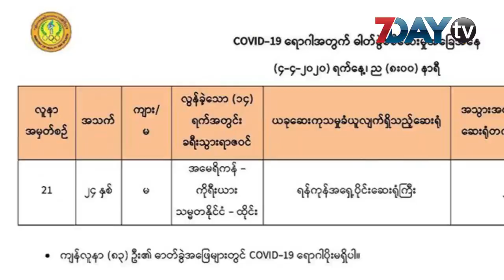၁၄ ရက် ကန့်သတ်ထားတဲ့ အမေရိကန်နိုင်ငံက ပြန်လာသူမှာ ပိုးတွေ့ကြောင်းအတည်းပြု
- COVID-19 လူနာအမှတ် ၂၁

အသက် ၂၄ နှစ်အရွယ် အမျိုးသမီးတစ်ဦးကို COVID-19 လူနာအဖြစ် ထပ်မံအတည်ပြုလိုက်တာဖြစ်ပြီး အမေရိကန်နိုင်ငံမှ ကိုးရီးယားနိုင်ငံ၊ ထိုင်းနိုင်ငံတို့က မှတဆင့် မြန်မာနိုင်ငံထဲကို မတ်လ ၂၆ ရက်က ရောက်ရှိလာတာဖြစ်ပါတယ်။ အဲဒီလူနာအမှတ်၂၁ ဟာ သူနဲ့အတူ မိခင်နဲ့ မောင်ဖြစ်သူတို့ အတူ မြန်မာနိုင်ငံကို ပြန်လာခဲ့ကြတာပါ။

အဲဒီလူနာ အမှတ် ၂၁ ကို ပြည်ပက ပြန်ရောက်ရောက်ချင်း ဗိုလ်တထောင်မြို့နယ်ထဲက ဟိုတယ်တစ်ခုမှာ ၁၄ ရက် အသွားအလာကန့်သတ်ချက်ပြုလုပ်ခဲ့ပြီး ဧ​ပြီ ၂ ရက်မှာ ရောဂါလက္ခဏာတွေ ပြသလာခဲ့တာဖြစ်တယ်လို့ ထုတ်ပြန်ချက်မှာ ပါရှိပါတယ်။

၁၄ ရက် အသွားအလာကန့်သတ်ထားချိန်မှာ ဖျားခြင်း၊ ချောင်းဆိုးခြင်း၊ မောပန်းခြင်း စတဲ့လက္ခဏာတွေပြသခဲ့လို့ ဓာတ်ခွဲစစ်ဆေးခဲ့တာဖြစ်ပါတယ်။ သူနဲ့အတူပါလာတဲ့မိသားစုဝင် ၂ ဦးရဲ့ အခြေအနေနဲ့ပတ်သက်လို့တော့ ထုတ်ပြန်ချက်မှာ ထည့်သွင်းဖော်ပြထားတာမတွေ့ရပါဘူး။

ဒီကနေ့ စုစုပေါင်း ဓာတ်ခွဲစစ်ဆေးမှု ၈၄ ဦးကို ပြုလုပ်ခဲ့တာမှာ ၁ ဦးမှာပဲ ပိုးရှိကြောင်းတွေ့ရှိခဲ့တာဖြစ်ပါတယ်။

ဒီကနေ့ ဧပြီ ၄ ရက်ဟာ မြန်မာနိုင်ငံမှာ COVID-19 ပထမဆုံးလူနာအတည်ပြုခဲ့တဲ့ ၁၄ ရက်မြောက်နေ့ဖြစ်ပါတယ်။ ဒီနေ့အထိ မြန်မာနိုင်ငံမှာ COVID-19 လူနာ စုစု ပေါင်း ၂၁ ဦးရှိပြီးတော့ အဲဒီအထဲကတော့ လူနာအမှတ် ၅ ကတော့ ဆုံးပါးသွားခဲ့ပါတယ်။

လူနာတွေအားလုံးထဲမှာ ၁၃ ဦး ကတော့ ပြည်ပကဝင်လာသူတွေကနေ ကူးဆက်တာဖြစ်ပြီးတော့ ၈ ဦးကတော့ နိုင်ငံတွင်းကူးစက်မှုဖြစ်ပါတယ်။

ကျန်းမာရေးနဲ့ အားကစားဝန်ကြီးဌာနရဲ့ ဒီကနေ့ ထုတ်ပြန်ချက်မှာတော့ ဧပြီ ၃ ရက်ကနေ ၄ ရက်အထိ ၂၄ နာရီအတွင်းမှာ စောင့်ကြည့်လူနာသစ် ၅၈ ဦးရှိတယ်လို့ ဆိုပါတယ်။

လက်ရှိ ဆေးရုံမှာ COVID -19 လူနာ ၂၀ ရှိပြီး ၂ ဦးကတော့ အထူးကြပ်မတ်ဆောင်ထဲမှာထားပြီး ကုသပေးနေရကာ ကျန်လူနာတွေကတော့ ကျန်းမာရေးတည်ငြိမ်တယ်လို့ ထုတ်ပြန်ချက်မှာ ပါရှိပါတယ်။

ရုပ်သံသတင်းထောက် - အောင်ကျော်ထွန်း